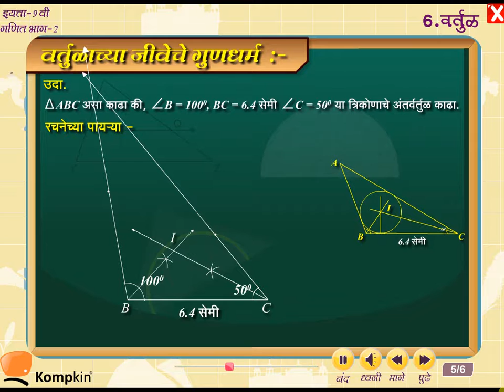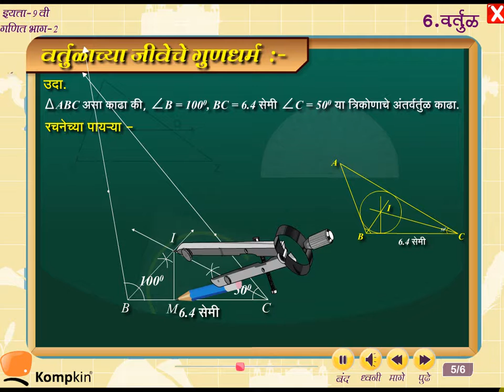Maharashtra State Board│Std 9│Marathi Medium│Maths 2│Kompkin